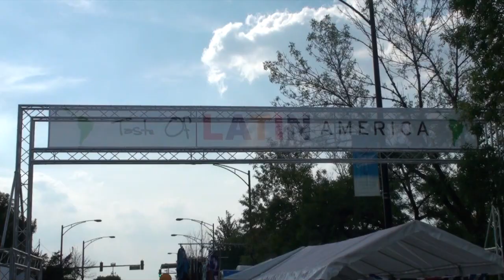"Taste of Latin America" Festival en Chicago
Avances del Reportaje "Taste of Latin America", el primer festival de comida Latinoamericana realizado en la ciudad de  Chicago.

Por Roberto Maldonado del distrito 26.

Taste of Latin America, Food, Wine & Art Festival.
Friday-Sunday, August 24-26
On Armitage Ave- From Central Park ave to Avers St.

Sample cuisine from...
90 Miles Cuban Cafe.
Aripe.
Cemitas Puebla.
Cuscatleco.
El Veneno de Nayarit.
Folklore.
Garifuna Flava Caribbean Restaurant.
Las Tablas Colombian SteakHouse.
Macondo Colombian Coffee Shop.
Sabor Latino.
Texas De Brazil.
Zapatista restaurant.